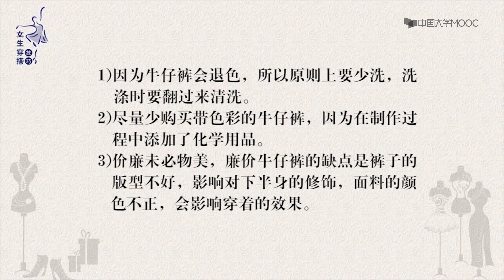6.1.3 牛仔裤穿搭注意事项